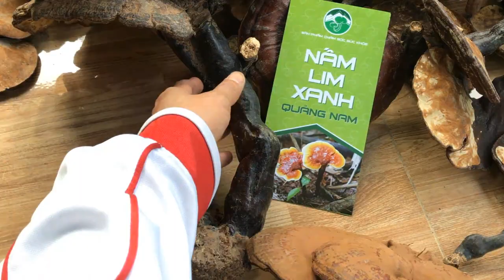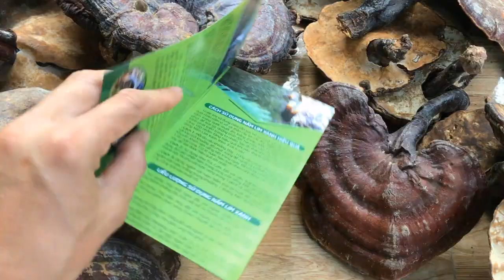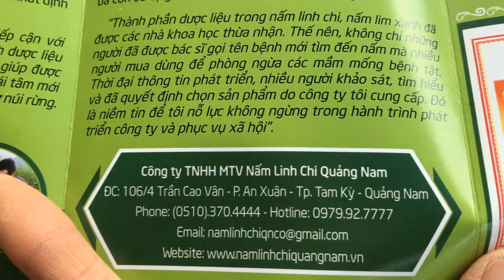Phân biệt Nấm Lim Xanh tự nhiên và Sâm Ngọc Linh tự nhiên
CÔNG TY TNHH MTV NẤM LINH CHI QUẢNG NAM

* Trụ sở: 84 - 86 Lê Lợi, Tp. Tam Kỳ, Tỉnh Quảng Nam

* Showroom trưng bày & giới thiệu các sản phẩm Sâm Ngọc Linh, Nấm Lim Xanh, Nấm Linh Chi:

+ Quảng Nam: 222 Huỳnh Thúc Kháng, Tp. Tam Kỳ

+ Đà Nẵng: 99 Hùng Vương, Quận Hải Châu.

+ Hà Nội: Số 5 Ngõ 29 Phố Dịch Vọng, Quận Cầu Giấy

+ Hồ Chí Minh: 860/14 Xô Viết Nghệ Tỉnh, Phường 25, Quận Bình Thạnh

* Trung tâm chuyển giao công nghệ & sản xuất Nấm Linh Chi (được tài trợ bởi dự án Trường Sơn Xanh do USAID tài trợ): Thôn Phú Bình, Xã Tam Phú, Tp. Tam Kỳ, Tỉnh Quảng Nam